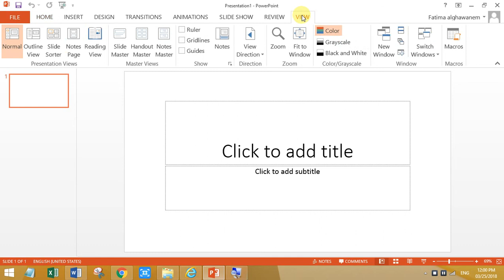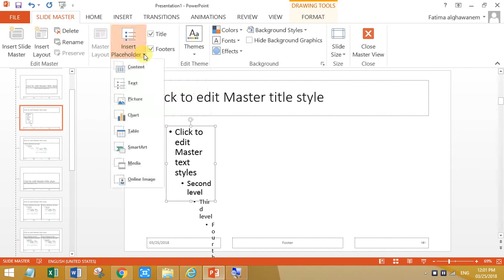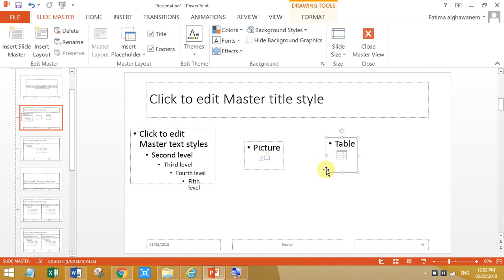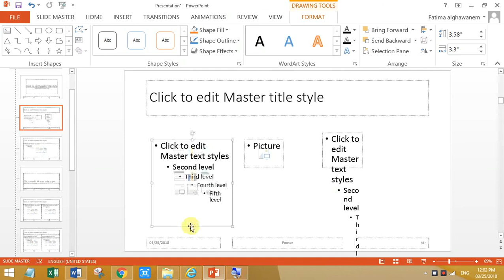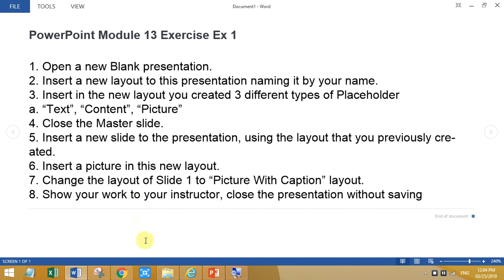module 13 ex 1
PowerPoint, Module 13, ex 1